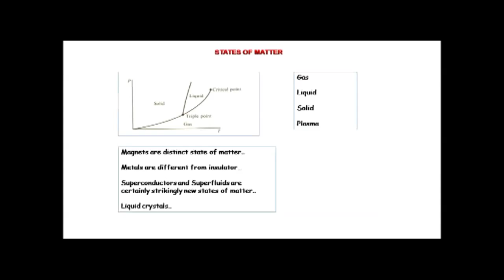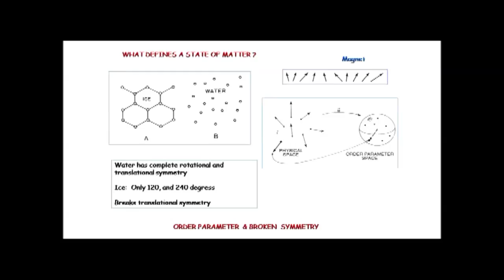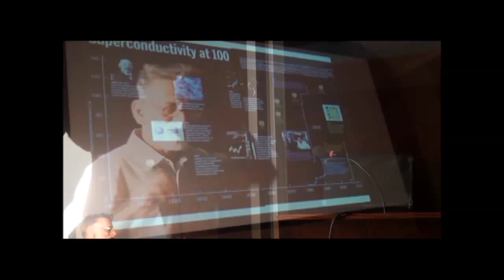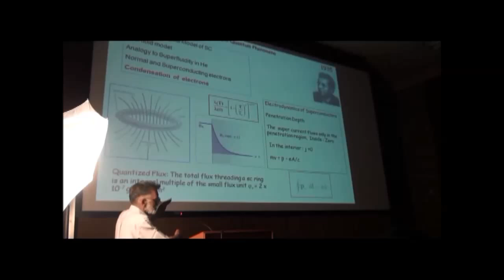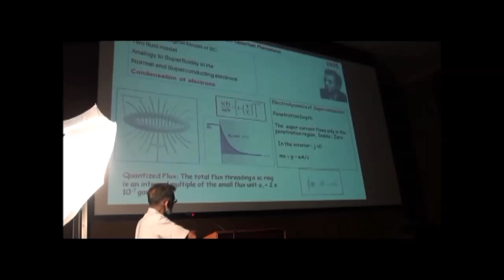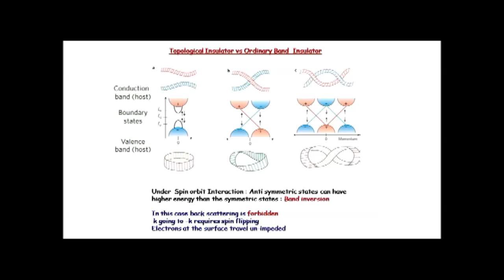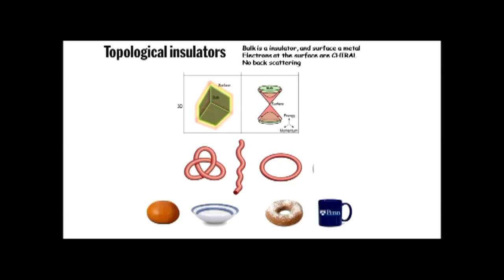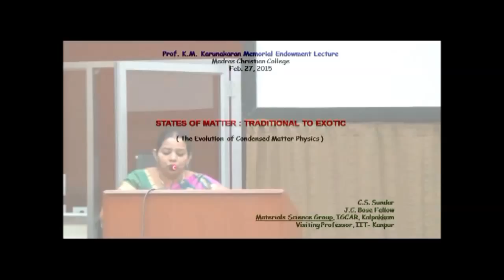Professor K.M. Karunakaran Endowment Lecture 2015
Title : "States of Matter: Traditional to Exotic"
Speaker : Dr. C.S. Sundar, FNA
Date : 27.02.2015